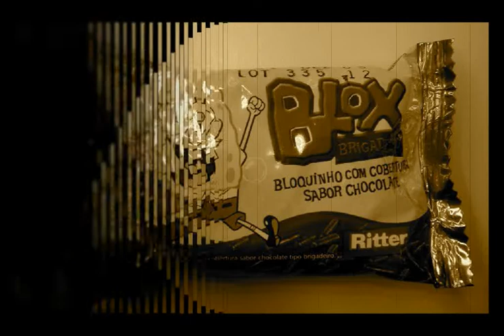Esponja bob esponja